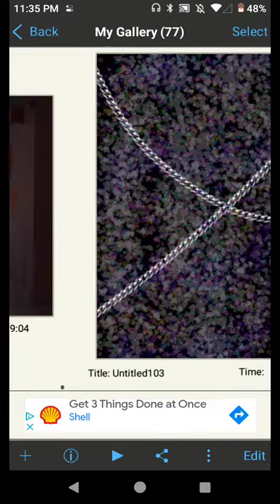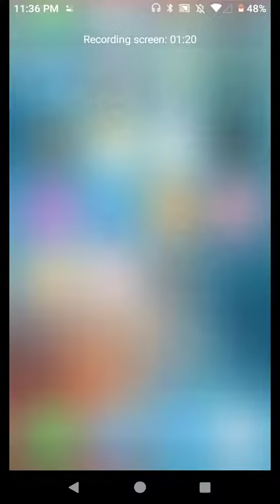My ibis gallery because...idk-